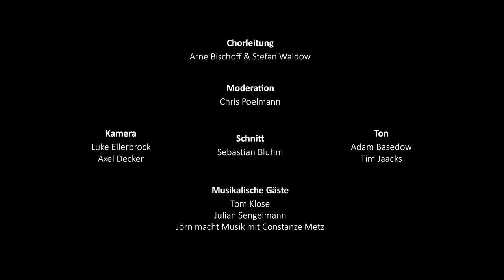5 Jahre Hamburger Kneipenchor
Seit fünf Jahren singt sich der Hamburger Kneipenchor in die Herzen seiner Fans. 2018 wurde das Jubiläum mit einem abendfüllenden Konzert im ausverkauften Knust gefeiert.

Der Film zeigt einige der Highlights des Abends:

00:00 Intro / Don’t Stop Me Now
02:48 Teenage Dream feat. Ehemalige Choristas
06:30 Freedom
09:12 Julian Sengelmann: Zeit für Konfetti
12:03 Wrecking Ball
14:35 Flume
18:34 All Your Favorite Bands feat. Julian Sengelmann & Tom Klose